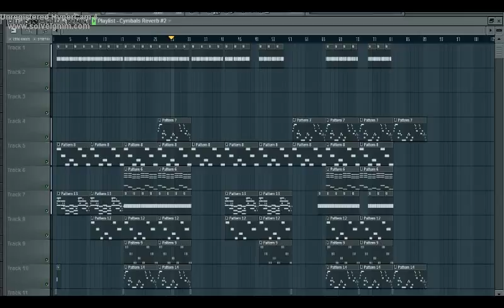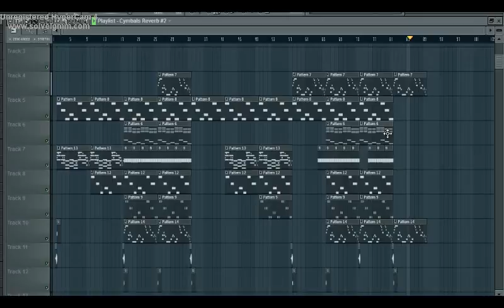Instrumental With FLP